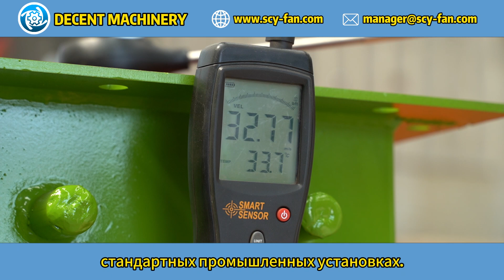Типичные размеры воздуходувок высокого давления DECENT MACHINERY？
В этом видео мы рассмотрим типичные размеры воздуходувок высокого давления от DECENT MACHINERY. Наши воздуходувки доступны в различных размерах, чтобы соответствовать требованиям различных промышленных применений. Мы предлагаем оптимальные решения для вентиляции и поддержания высокого давления в системах, обеспечивая эффективность и надежность. Узнайте больше о наших продуктах и их характеристиках на нашем сайте: Decent Machinery на

Контактная информация нашей компании:
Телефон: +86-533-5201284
Добро пожаловать к нам с вашими вопросами и запросами!

Посмотрите полное видеообзор нашего завода, чтобы лучше понять наши возможности: Панорама завода.